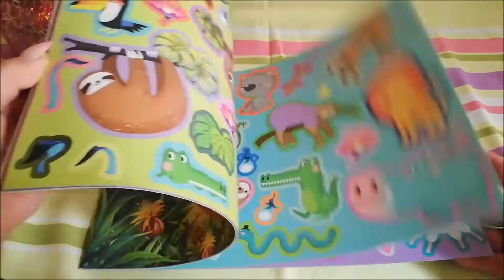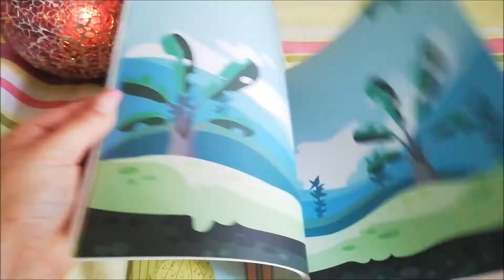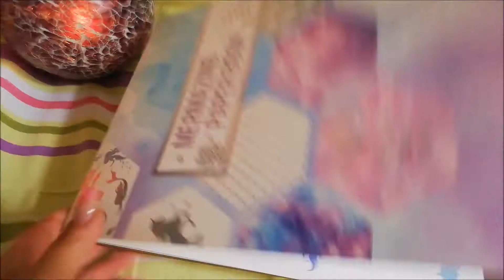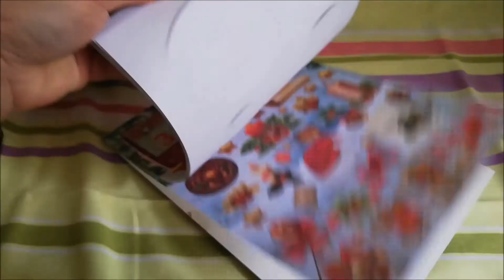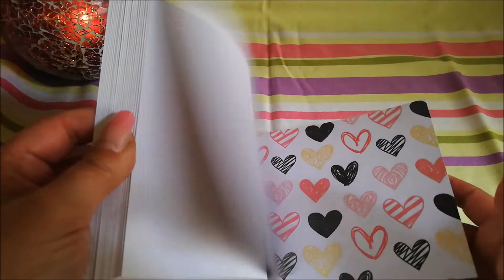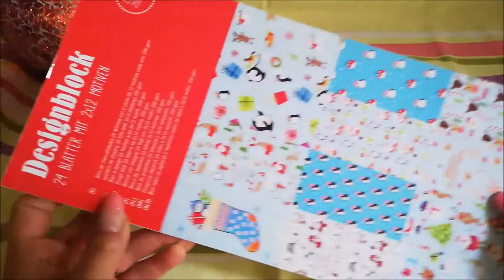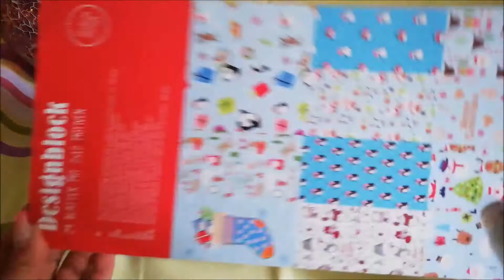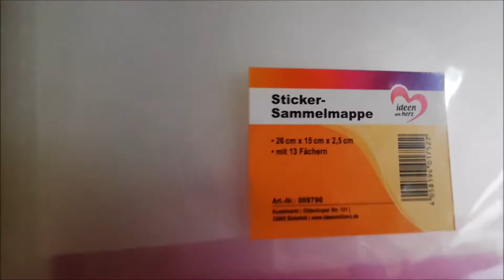Ich sortiere aus - Teil 10 + ShopNews #2